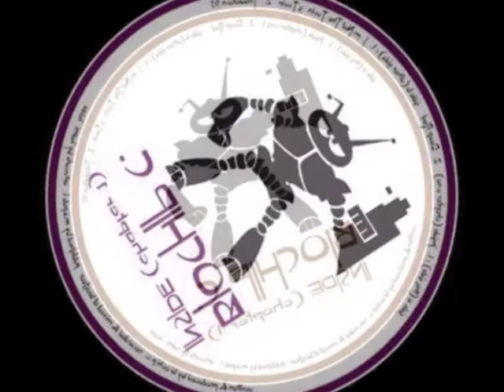Biochip C - I'm Not A Twins Twin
Biochip C. ‎– Inside (Chapter 1)
Label: Anodyne (2) ‎– ano 4
Format: Vinyl, 12", 33 ⅓ RPM, Picture Disc
Country: Germany
Released: 1995
Style: Acid